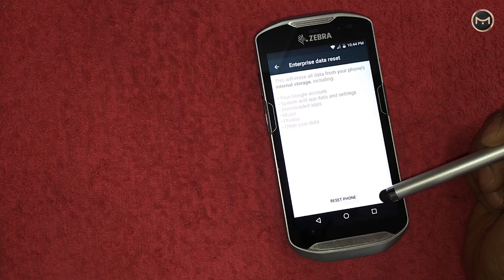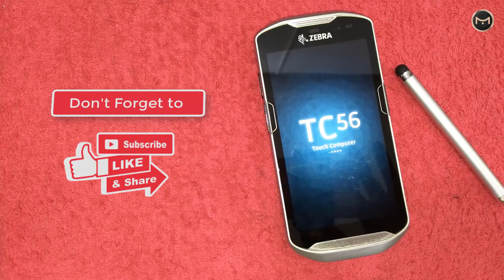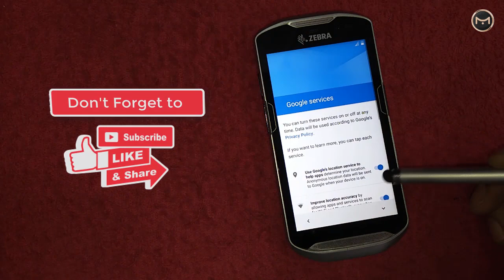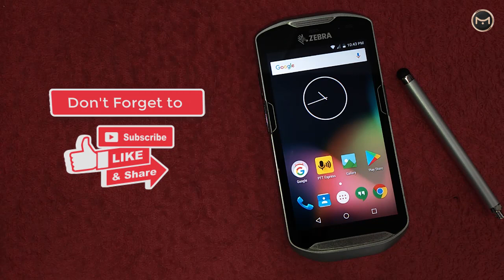Factory data reset ZEBRA TC51/TC56 Via settings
In this video tutorial I will show you how to perform factory reset via settings ZEBRA TC51 and  TC56.  A factory data reset may to fix issues like, freezing, slow, to remove a file or virus, clear the memory space, if you forget your security code, password . . .